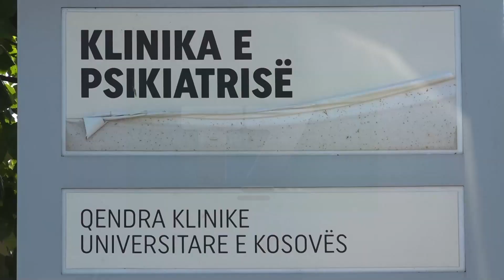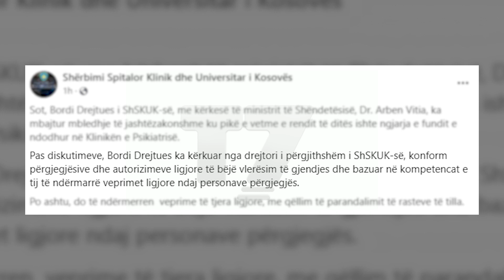Zjarr në klinikën e psikiatrisë, një i vdekur e pesë të lënduar | N'FOKUS | T7